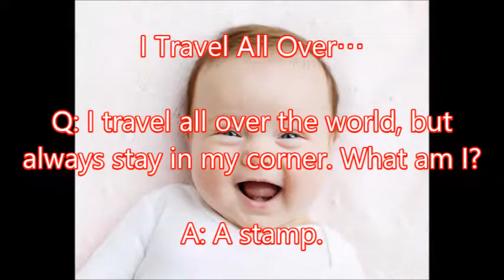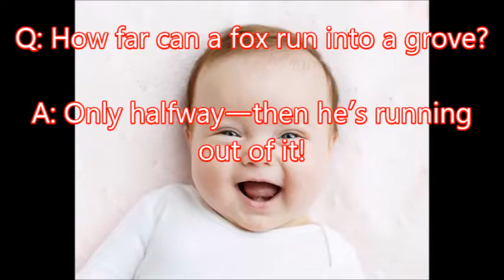【hilarious jokes】【funny jokes】I Travel All Over…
I Travel All Over…
【associated movie】
Funny Story